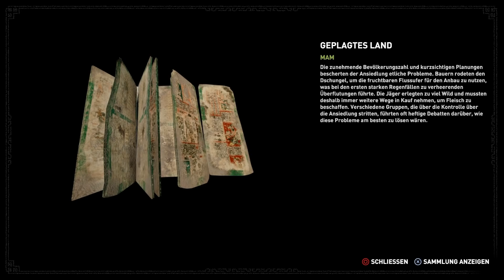Shadow of the Tomb Raider Gameplay German PS4 #13 - Gott der Kultisten (Let's Play Deutsch)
Shadow of the Tomb Raider Gameplay Deutsch PS4 - Let's Play Shadow of the Tomb Raider German Part 1 DerSorbus
Let's Play Shadow of the Tomb Raider PS4 German Deutsch Full Game Walkthrough DerSorbus

Erfüllen Sie Ihre Bestimmung. Werden Sie zu Tomb Raider
Das Spiel

Geschichte

Setting